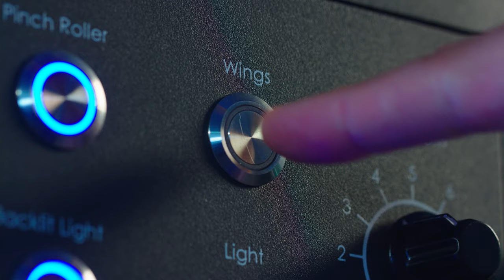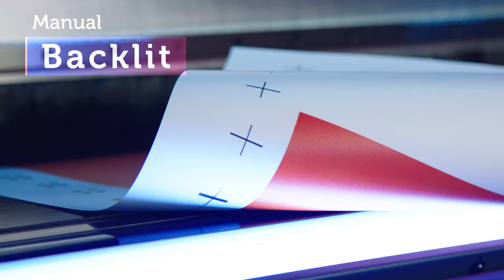EFI Pro 32r+ wide format roll-to-roll printer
Up your game with greater profitability and a strong competitive advantage with EFI Pro 32r+ Wide Format Roll-to-Roll Printer.